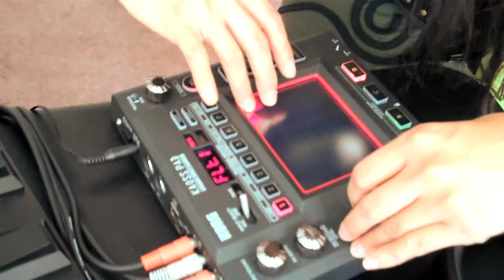Dohee Lee: Introduction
Meet Dohee Lee, performance artist based in the Bay Area. Find out more at mtcstudio.org